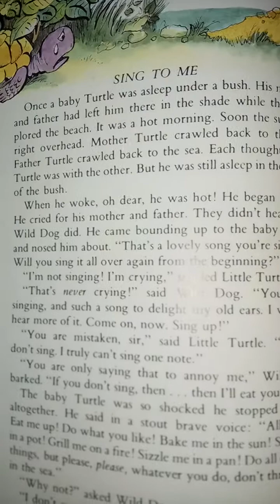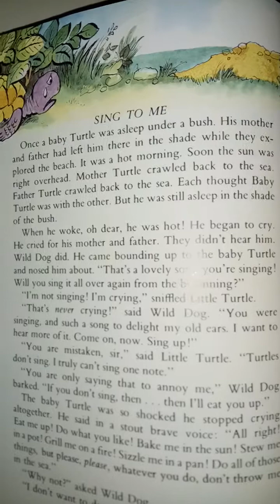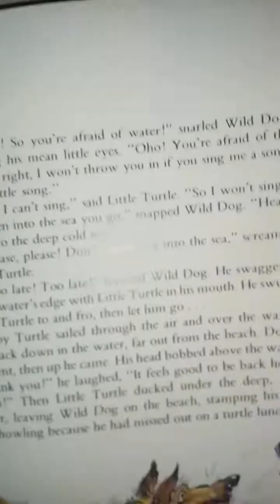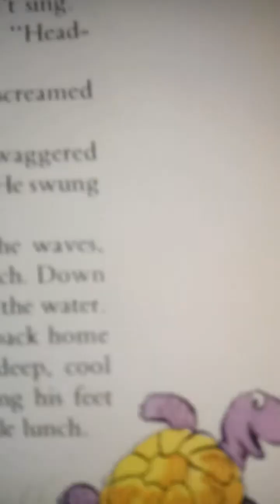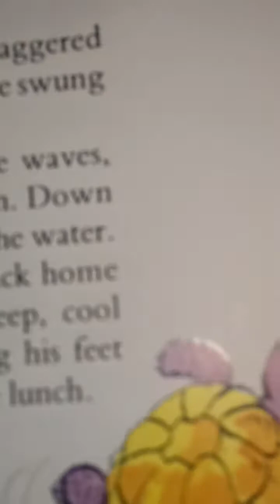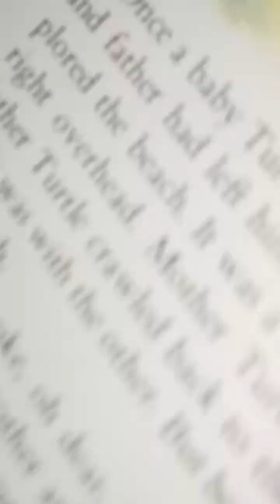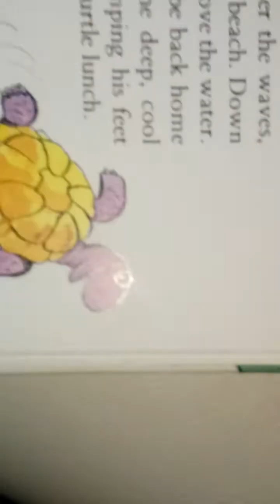Kid's Story 🎤Sing to Me 🐢 Beach🐳 Baby Turtle Story🐢 Time 🐕Read a Loud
Kid's Story 🎤Sing to Me 🐢 Beach🐳 Baby Turtle Story🐢 Time 🐕Read a Loud which teaches a lesson- of why to stay with mum & dad at the beach